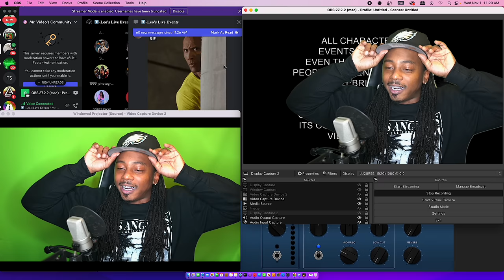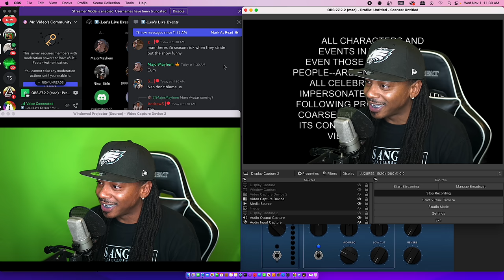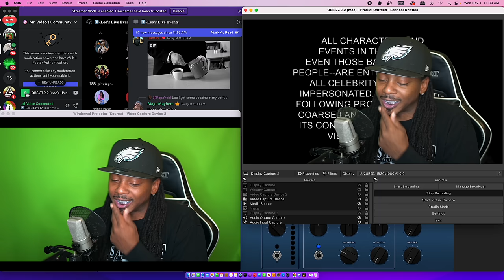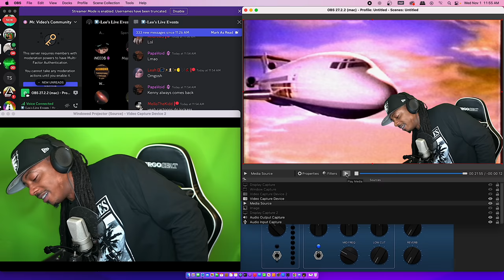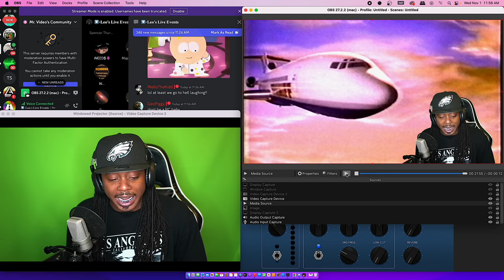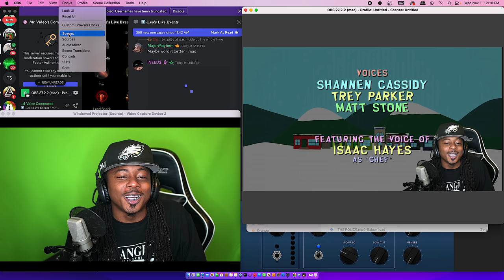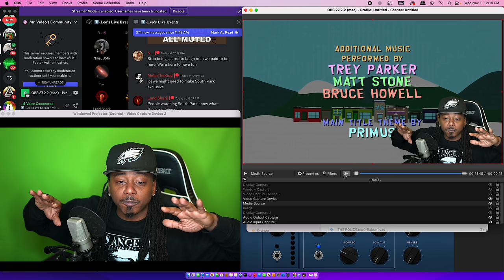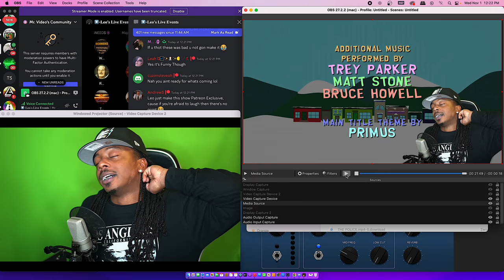first time watching *South Park * S1, ep 3 |Volcano| ep 4 |Big G@y Al's Big G@y Boy Ride